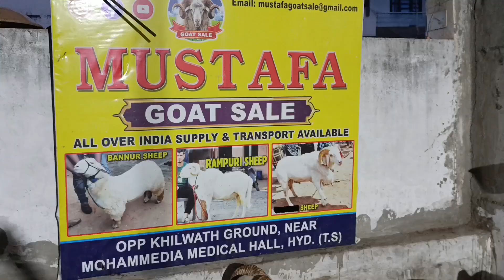Multiple Breed's Collection | Rampuri Vilayati Sheep's | Hyderabad Goat's | Bantam | Bannur kid